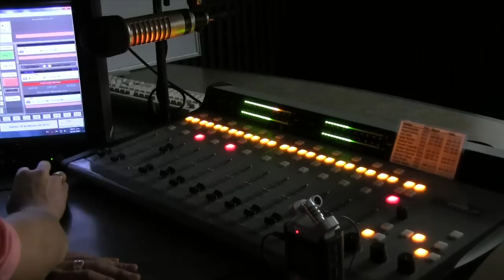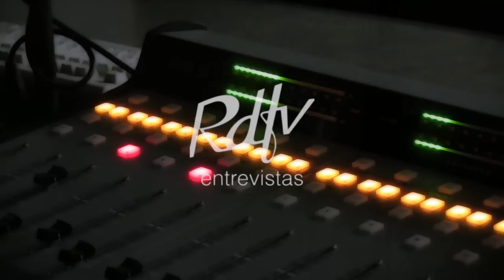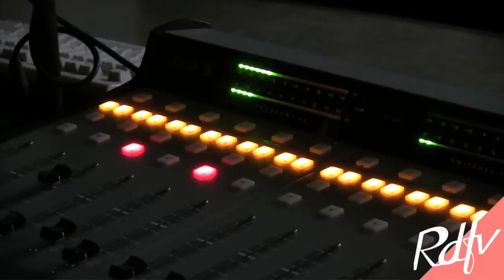Mario Zolezzi García con Fructuoso Sáenz en W1420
En entrevista con Fructuoso Sáenz por W1420, el ex alcalde de Matamoros,
Mario Zolezzi García quien aclaró puntos claves de su pasada
administración.

-"Tomas Yárrington era muy mi amigo, mas no mi papá".
-"Matamoros es rejega, jamás ha sido fácil".
-"Ramón Sampayo, ex alcalde de Matamoros me apoyó a autorizar crédito para
puentes en la Ciudad".
"Mi campaña fue una de las más competidas en Matamoros".

Esto y más en entrevista exclusiva para W1420 y RDTV.